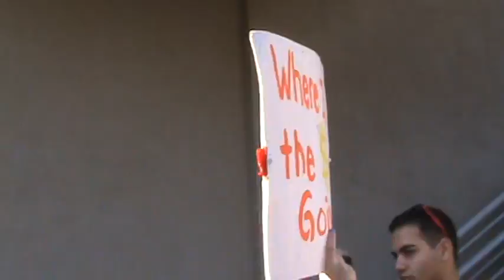Up The Steps Of The HUB - UC Regents Meeting at UCR 01/19/2012